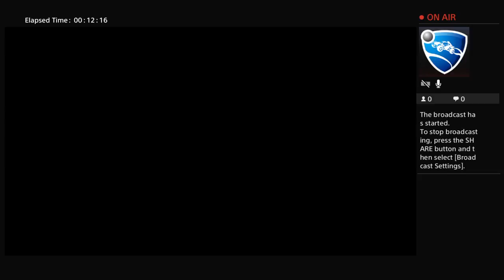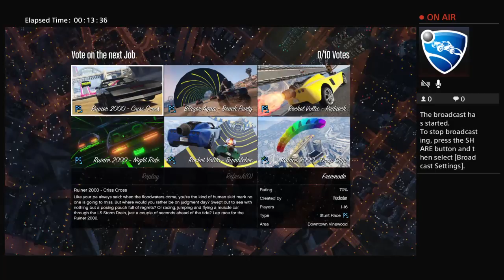Racing with George Greek